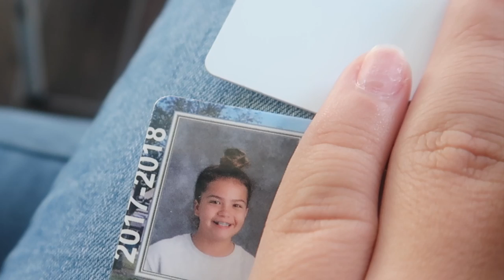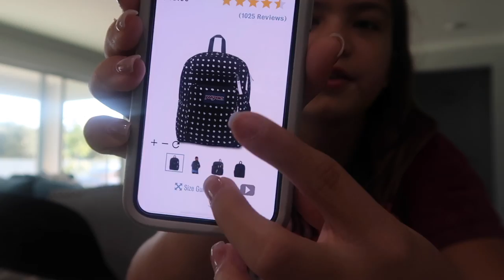EXTRA SCHOOL SUPPLIES /SHOPPING BACKPACK / HUGE HAUL 👚🎒🛍 | #299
WE NEED EXTRA SCHOOL SUPPLIES AND ALISSON NEEDS A NEW BACKPACK COME WITH US TO SEE WICH ONE SHE PICKS .